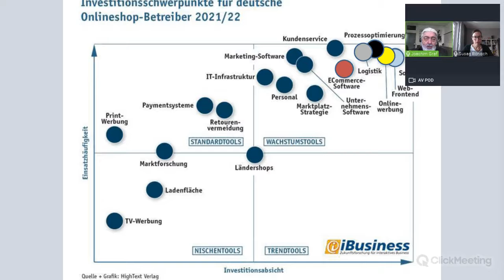Videopodcast susan rönisch und joachim über E-commerce und invesitionsverhalten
Deutsche Onlineshops investieren, weil sie es müssen. In welchen fünf Segmenten vor allem die Goldschätze verborgen sind für Agenturen, ECommerce-Dienstleister und Softwareanbieter, besprechen wir in unserem Videopodcast zur exklusiven Investitionsstudie E-Commerce 2021/2022.

Für ECommerce-Dienstleister ist das ein gutes Signal: Die Investitionsbereitschaft deutscher Onlineshops liegt auf einem sehr hohen Niveau. 45,9 Prozent der befragten Onlineshops und damit knapp jeder zweite wird laut der iBusiness-Studie seine Investitionen 2021/2022 im Vergleich zum Vorjahr aufstocken. 45,7 Prozent der befragten ECommerce-treibenden Unternehmen wollen in den nächsten Monaten ihre Investitionen auf dem gleichen Niveau halten. Mit rückläufigen Investitionen in den kommenden Monaten rechnet nur eine Minderheit von 8,4 Prozent der Shopverantwortlichen.

Wegen des stark zunehmenden Wettbewerbs und weil es vor allem die großen Shops sind, die am Branchenwachstum auf Kosten der Kleineren partizipieren, müssen Shopbetreiber deutlich kräftiger strampeln und mehr Geld investieren, um am Markt mithalten zu können, so die iBusiness-Analystin Susan Rönisch in Expertenprofilen nachschlagen und iBusiness-Herausgeber Joachim Graf in Expertenprofilen nachschlagen im wöchentlichen Video-Podcast.

iBusiness wollte in einer Shop-Erhebung wissen, auf welchen Feldern deutsche Shopbetreiber in den kommenden 12 Monaten in ihr ECommerce-Business investieren: Logistik oder Retourenvermeidung? Marktplatzengagement oder Shopsoftware? Kundenservice oder Marketing? Dazu hatten wir 19 potentielle Investitionsbereiche abgefragt. Im Video-Podcast zeigen wir, wie sich das Investitionsverhalten der Onlineshops in den vergangenen zwei Jahren verändert hat, wie groß der Corona-Effekt wirklich ist - und an welchen Stellen Agenturen, ECommerce-Dienstleister und Softwareanbieter jetzt die Akquise-Schaufeln ansetzen sollten, um an die goldglänzenden Großetats zu gelangen